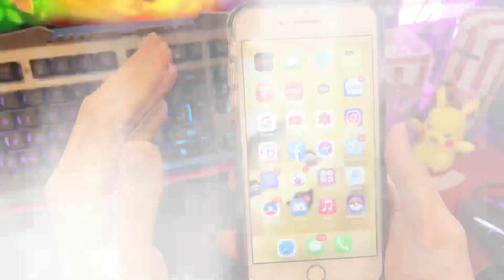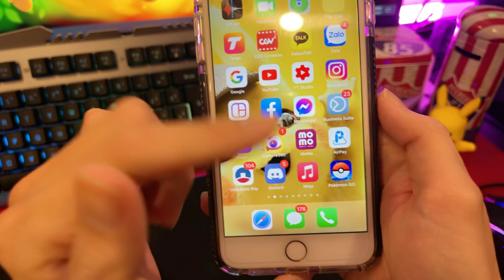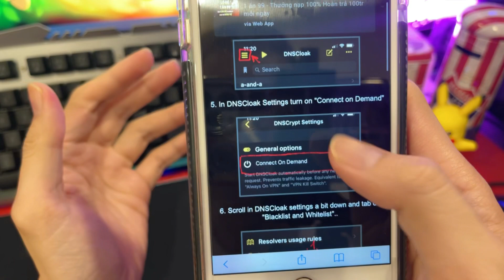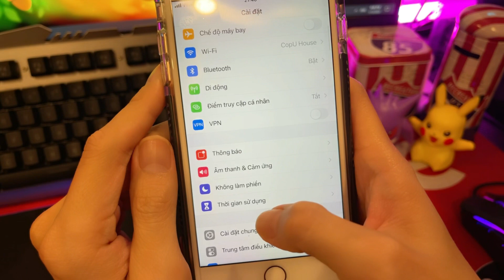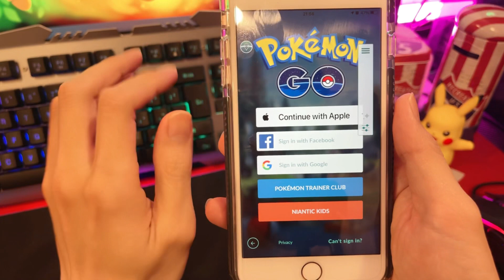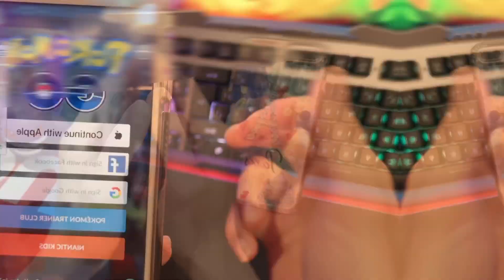[New - No PC] ❤ Hướng dẫn di chuyển cài đặt GPS cho iOS bằng ✅Tutubox✅ trong Pokémon Go | Cọp Ú VLOG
Hôm nay mình sẽ cùng các bạn cài đặt ứng dụng di chuyển GPS iPogo trong Pokémon Go bằng Tutubox nhé!

Trong video mình cũng giải thích và hướng dẫn cách làm sao để cài đặt 2 ứng dụng PokemonGo (iPogo) trên cùng một thiết bị điện thoại iOS. Cùng mình xem video nào.

Lưu ý:
1. Tại thời điểm post video là Tutubox có thể cài đặt được, tuy nhiên có thể sẽ không thể sử dụng trong tương lai do tutubox sẽ yêu cầu các bạn mua VIP (Không thể xác minh tính toàn vẹn của ứng dụng). Hãy tranh thủ nhé. Trong trường hợp không sử dụng được nữa thì hãy xem những link video bên dưới và cài đặt iPogo bằng PC (3uTools hoặc Sideloadly) nhé!

2. Lâu lâu check link tải trực tiếp 1 lần sẽ có thể tải được (do tutubox sẽ reset IP).

3. Khi di chuyển vẫn tính cooldown (Pokémon bị chạy, Ko quay được Pokéstop, Ko đánh Raid được...) như bình thường các bạn nhé. Nếu bạn chưa biết cooldown là gì thì tìm từ khoá “Cooldown Cọp Ú” trên Youtube để tìm hiểu nhé!
00:00 Intro
00:40 Một số lưu ý quan trọng khi cài đặt GPS cho iOS
01:36 Cài đặt 2 ứng dụng Pokémon Go (iPogo) trên cùng một thiết bị
02:01 Hướng dẫn cài đặt GPS cho iOS bằng Tutubox
03:46 Những lưu ý về đăng nhập và Thời gian Cooldown
05:01 Ending
Video hướng dẫn cài iPogo (dành cho iOS):
Cài iPogo bằng 3uTools (PC) (đã hỗ trợ iOS 14)
Cài iPogo bằng Sideloadly (đã hỗ trợ iOS 14)